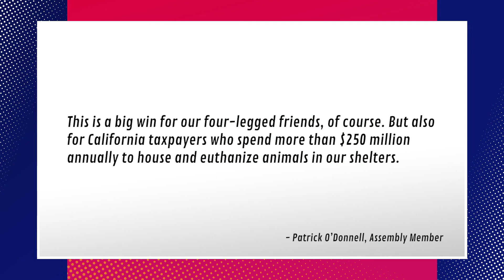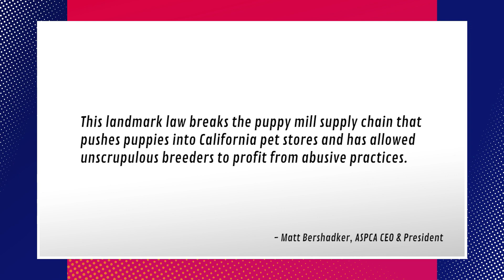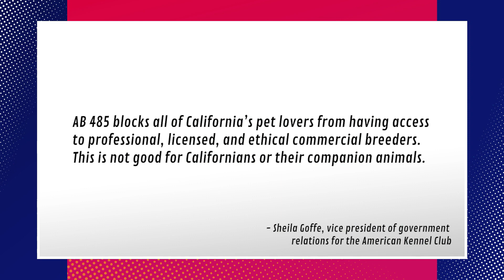Pet Stores In California Can Only Sell Rescue Animals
California just became the first and only state to require pet stores to sell only rescue animals. Brett, Grace, and Jason discuss the move to combat puppy mills and kitten factories. Let us know what you think of selling rescue animals only.